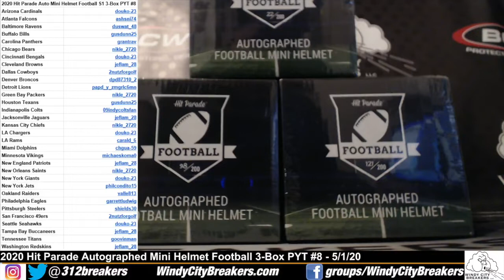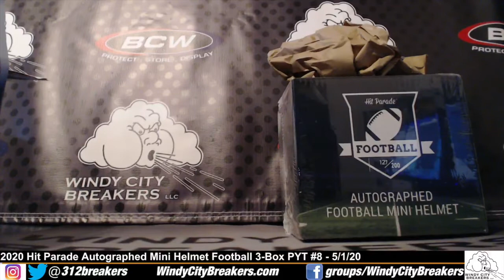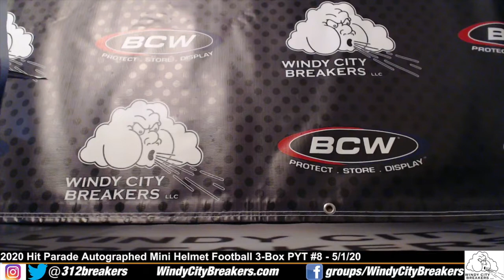2020 Hit Parade Autographed Mini Helmet Football Series One 3-Box PYT Break #8 - 5/1/20